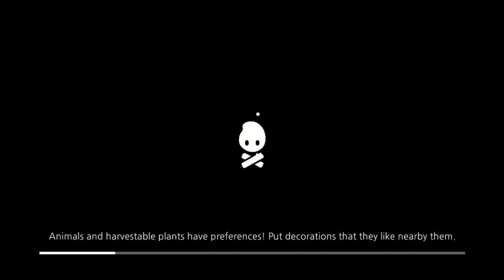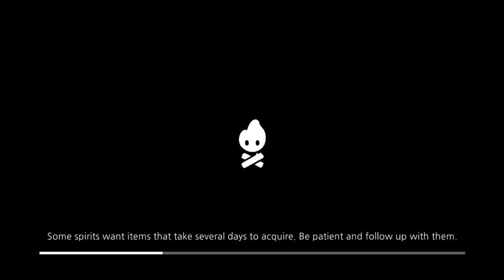Cozy Grove - WALKTHROUGH - PLAYTHROUGH - LET'S PLAY - GAMEPLAY - Part 1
Cozy Grove - WALKTHROUGH - PLAYTHROUGH - LET'S PLAY - GAMEPLAY - Part 1 - After the quick opening intro, we find ourselves in a mysterious island... We then review our menus and all of our options and begin trying to discover some useful information. This is a blind playthrough, so in a way, it is a first impressions video.